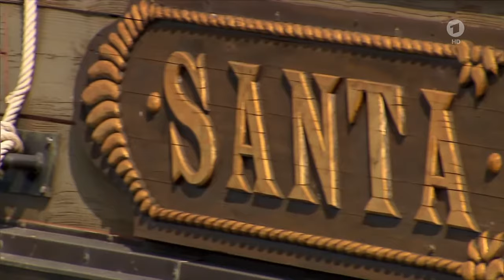"immer wieder sonntags" Rudy Giovannini "Spiel noch einmal dein Lied Jose" 21.07.2019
"Spiel noch einmal dein Lied Jose" Rudy Giovannini "immer wieder sonntags" live im Europapark Rust am 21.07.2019